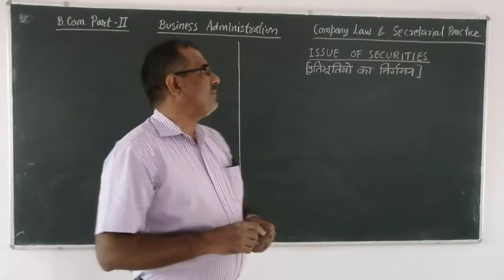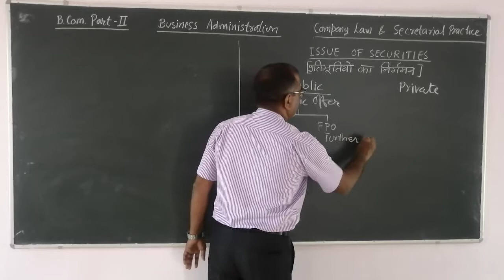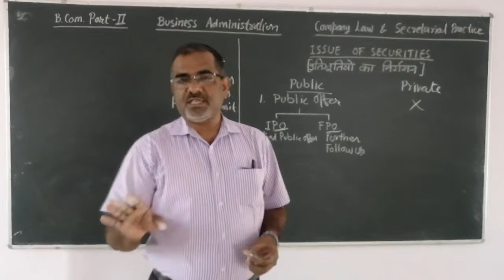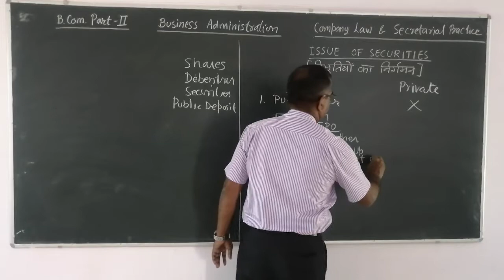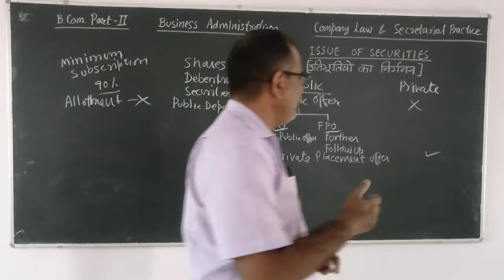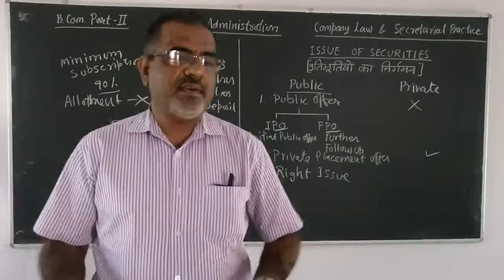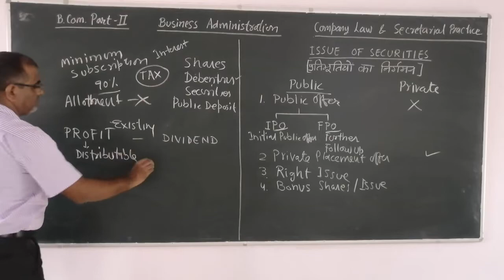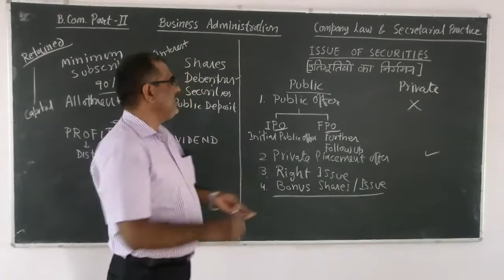BASICS OF ISSUE OF SECURITIES, B. COM. PART - II, BUSINESS ADMINISTRATION, BY DR. BHUPESH D. VERMA